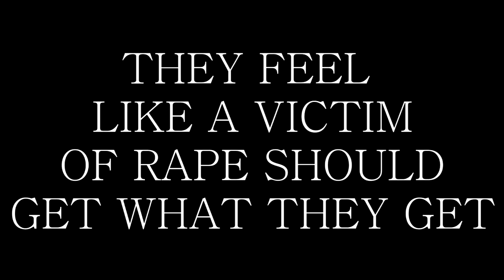SlutWalk Anthem / Song - (Inspired by Amber Rose)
Transgender Recording Artist @SunkeeAngel drops new ANTHEM for AMBER ROSE SLUT WALK. This song is for all people no matter whether you are GAY, STRAIGHT, Sex worker or have been victimized by rape. REGARDLESS, we are all ONE RACE, THE HUMAN RACE and we NEVER know the next persons STRUGGLE. SO here is a SONG that we can all TWERK and dance to so that we can diminish the STIGMA of SLUT SHAMING AND VICTIM BLAMING...
THIS SONG IS INSPIRED BY MUVA "AMBER ROSE" and WE HOPE TO HEAR THIS ANTHEM every year at her ANNUAL SLUTWALK to get the word out.
CAMEO APPEARANCE by INTERNET SUPERSTAR JAGUAR EVERMOORE
SONG produced by: Sunkee Angel